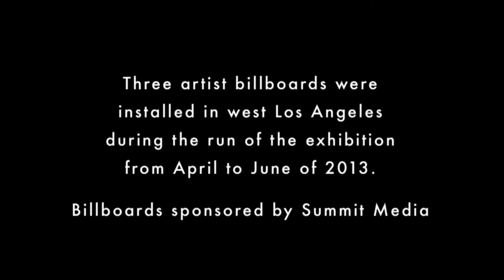Freeway Studies #1, This Side of the 405 Billboard Project: Sandy Rodriguez' Fire Tornado Billboard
Freeway Studies #1, This Side of the 405, an exhibition at Otis College of Art and Design's Ben Maltz Gallery, begins an extensive survey of the neighborhoods and networks of Los Angeles artists.

Three artist billboards were installed in west Los Angeles during the run of the exhibition from April to June of 2013.

Fire Tornado, 10′6″ X 36′, Sandy Rodriguez, 2012
Centinela Ave., 100 feet North of Jefferson Blvd.

Video by Mark Segurson 2013